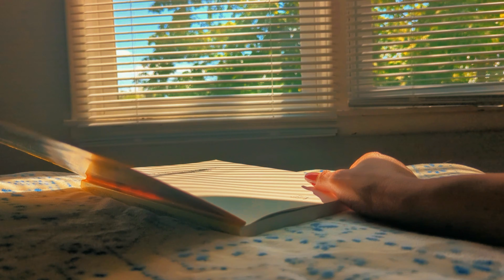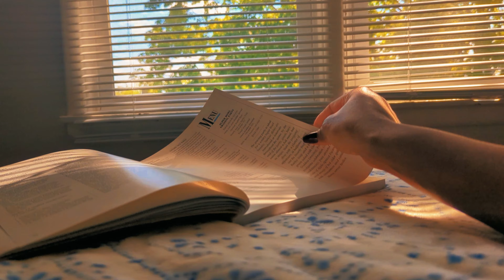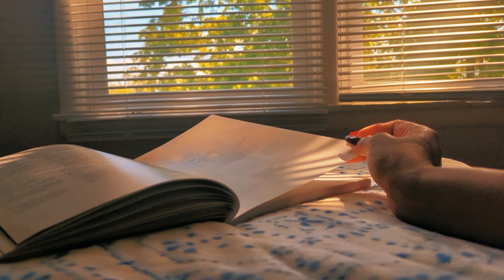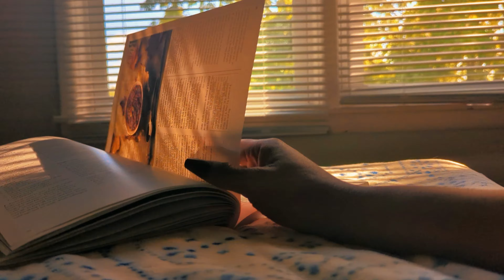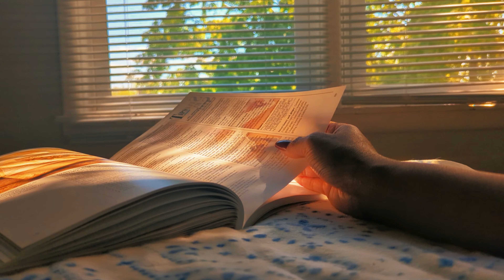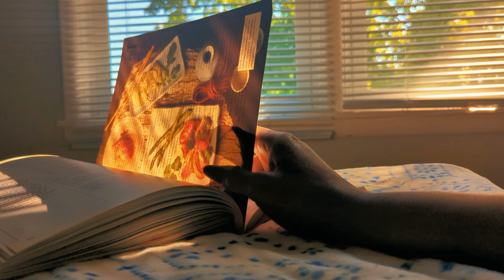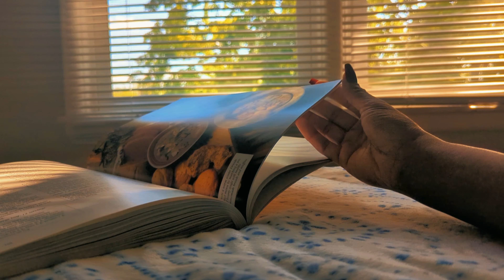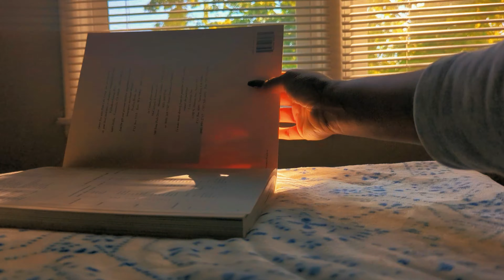ASMR Relaxing Page Turning /Book Sounds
Relax the page squeezing page turning ASMR.